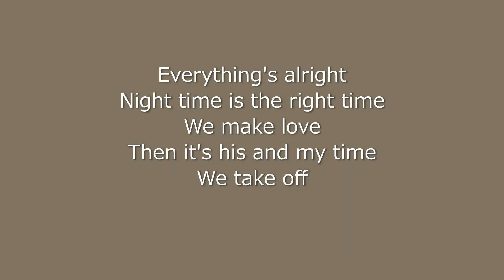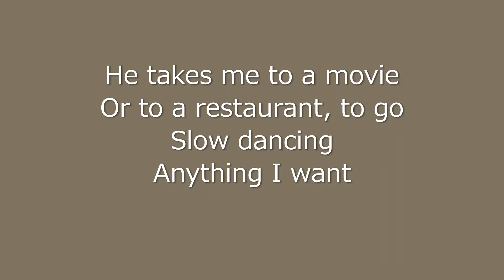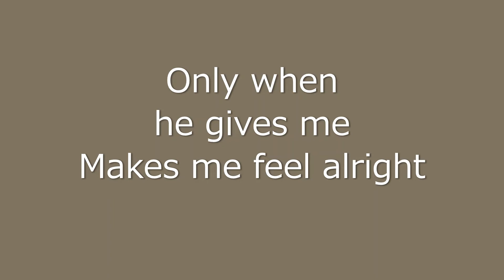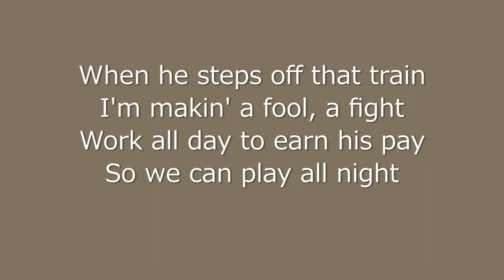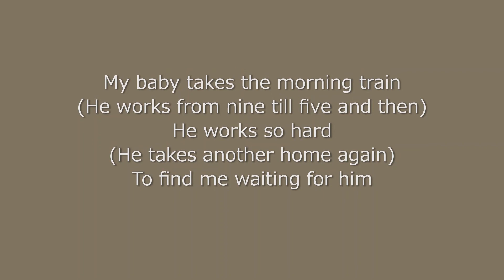Sheena Easton - 9 to 5 Morning Train - Lyrics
Sheena Easton
9 to 5 (Morning Train)
(Lyrics)
I wake up every mornin'
I stumble out of bed
Stretchin' and yawnin'
Another day ahead
It seems to last forever
And time goes slowly by
'Til babe and me's together
Then it starts to fly

'Cos the moment that he's with me
Time can take a flight
The moment that he's with me
Everything's alright
Night time is the right time
We make love
Then it's his and my time
We take off

My baby takes the morning train
He works from nine till five and then
He takes another home again
To find me waitin' for him

He takes me to a movie
Or to a restaurant, to go
Slow dancing
Anything I want
Only when he's with me
I catch a light
Only when he gives me

All day I think of him
Dreamin' of him constantly
I'm crazy mad for him
And he's crazy mad for me
(Crazy mad for me)
When he steps off that train
I'm makin' a fool, a fight
Work all day to earn his pay
So we can play all night

He's always on that morning train
He works so hard
To find me waiting for him
Oooh
Ah, I' m witin' watin' watin' Ooh., oh oh oh